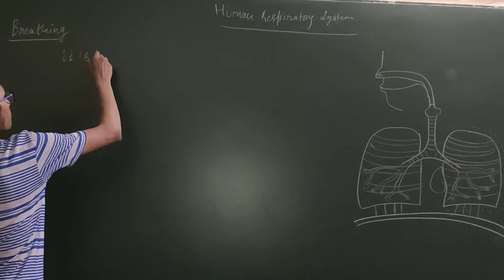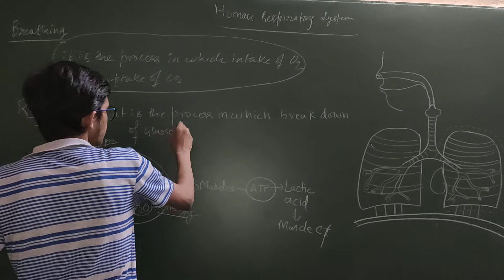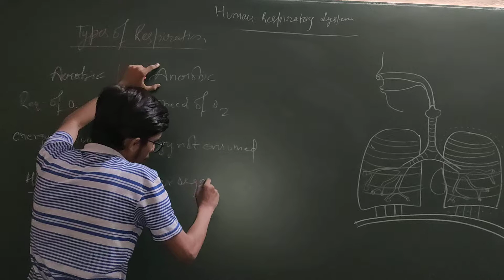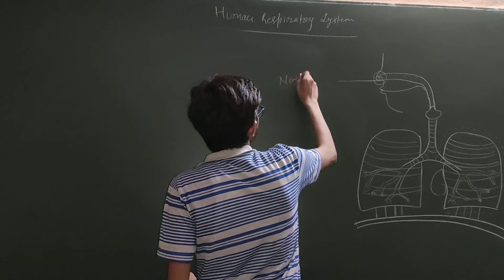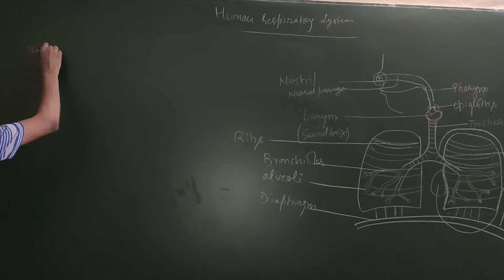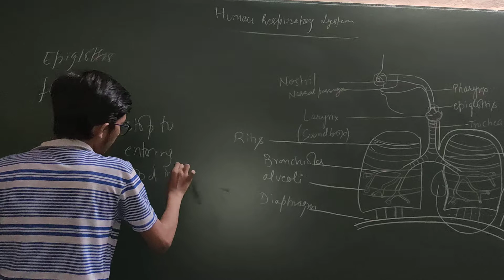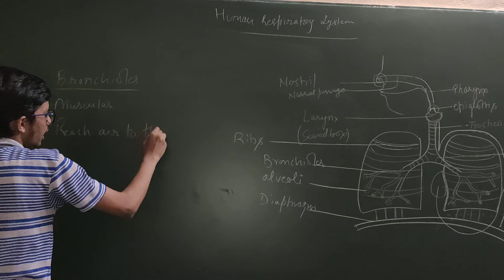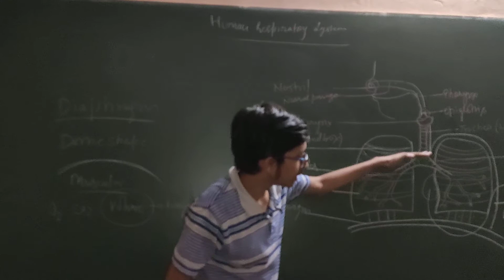Respiratory System | Respiration In Human | CBSE Class 10 Science | Biology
Hello students, here in this video we are going to study the topic as, respiration, respiratory system, respiratory system in human, respiration in life processes, working of the respiratory system,  anatomy, and physiology of respiratory system from class 10 Science biology.

The first thing to know is- what is Respiration?
When you hear the word ‘respire,’ you probably think of breathing. When you breathe, you are taking oxygen with each inhales and releasing carbon dioxide with each exhale. But there is a difference between respiration and breathing.

Respiratory System:
The human respiratory system is a series of organs responsible for taking in oxygen and expelling carbon dioxide.
The respiratory system consists of all organs involved in breathing.
The primary organs of the respiratory system are lungs, which are carried out this exchange of gases as we breathe.

These include the nose, lungs, rib cage, diaphragm, thoracic cavity or chest cavity, nostrils, nasal passage, mouth, pharynx, larynx, windpipe or trachea,  rings of cartilage, alveolus, and alveoli, bronchus and bronchi, bronchiole or bronchioles, pleura.

Lungs reside inside the rib cage above diaphragm inside the thoracic cavity.
The respiratory system does two very important things. it brings oxygen into our bodies, which we need for our cells to live and function properly, and it helps us get rid of carbon dioxide, which is a waste product of cellular function.

The nose, pharynx, larynx, trachea, and bronchi all work like a system of pipes through which the air is funneled down into our lungs.
Hairs and mucus in the nasal passage filter air, they block dust particles from entering into our body.
Pleura is a thin membrane, covering both the lungs.